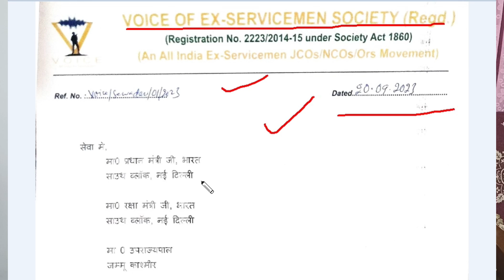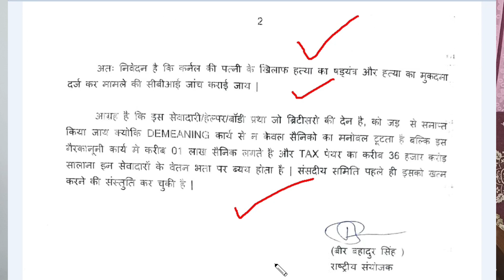Amit Singh जी की शहादत की CBI जांचकी मांग पोहंची प्रधानमंत्रीजी और रक्षा मंत्रीजी के पास, Share करें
सिपाही Amit के मौतका कौन है जिम्मेवार? जवाब है "Buddy System/सहायक प्रथा" @Defence

What is the buddy system?
What is the buddy system in the military?
What is the buddy pair concept?
What is buddy system in special forces?
What is the buddy system in Indian Army Quora?
Buddy system in Indian Army
Defence Ministry